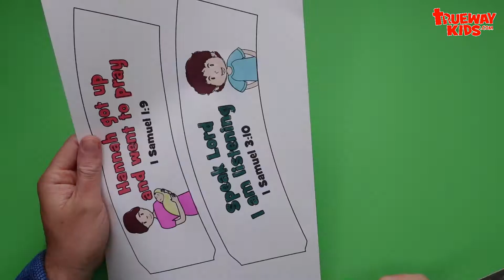Hannah and Samuel Bible craft for kids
Hannah and Samuel telephone craft - Great STEM actvitiy for kids

Prayer Telephones

This is a great craft which also helps develop STEM skills.

What you need:
2 paper cups
Template
Glue
Scissors
Color pencils or crayons
String

What to do:
1. Print out the template onto card or paper. Collect supplies
2. Color in the template.
3. Cut out the wraps.
4. Glue onto paper cups.
5. Make a small hole in the base of each cup. Just big enough to thread through the string.
6. Thread through string. Tie a knot on the inside of each cup to secure the string. Cut off any extra.

To use: Make sure the string is tight. Speak into one side. Listen in the other.